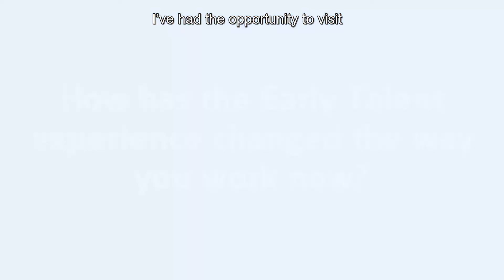Build your career with our leadership development programs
The Leadership Development Program is a two-to-three year program in which we enable our Eaton future leaders to be developed. Our customized development curriculum includes leadership training, personal coaching and networking with senior leaders. You will get to fast-track your development through rotational assignments in different locations, with exposure to multiple businesses.
At Eaton, we are committed to developing and investing in the future - in our young talents.